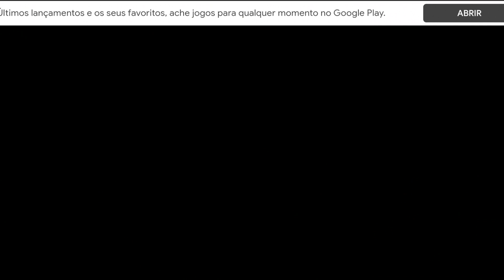COMPRAMOS um NOVO FILHOTINHO de CACHORRO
No game de hoje, nós compramos um novo filhotinho de cachorro